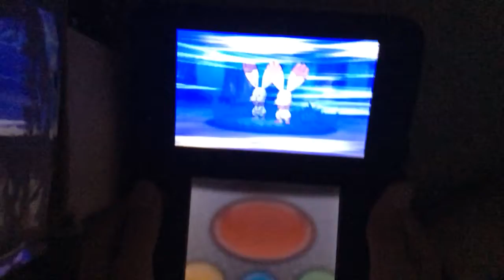Pokemon Y lets play ep3